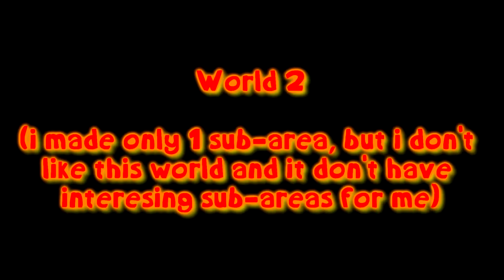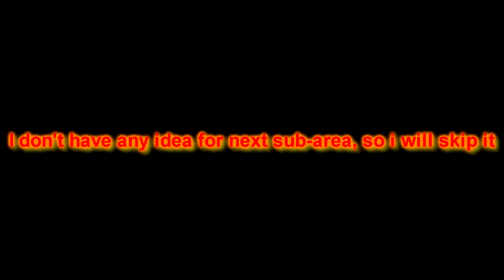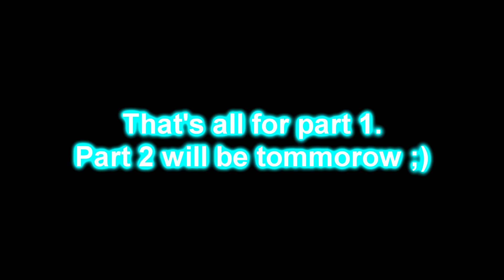Sub areas, but... - Back to Origins Part 1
I decided to make 2 parts of this video, becouse today i don't have time to make full video.

Times:
0:00 Start
0:27 World 1
3:38 World 2
5:26 World 3
9:49 End